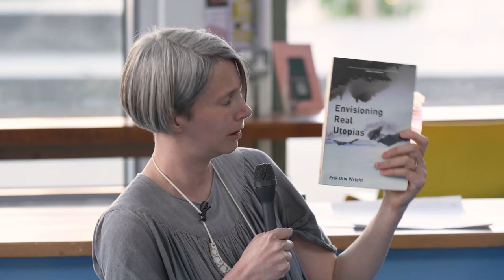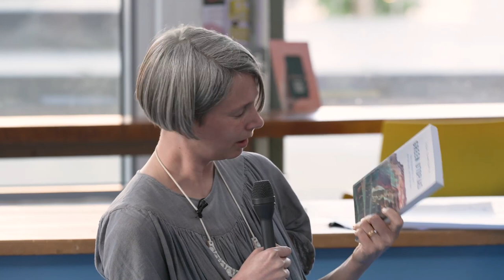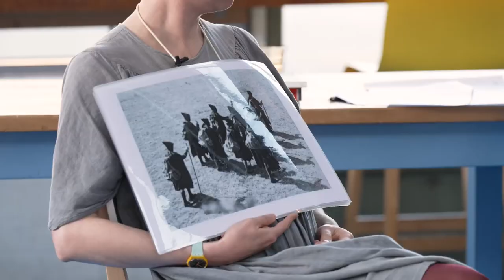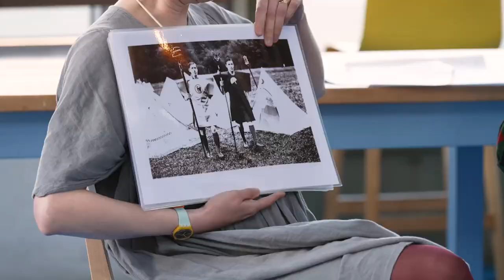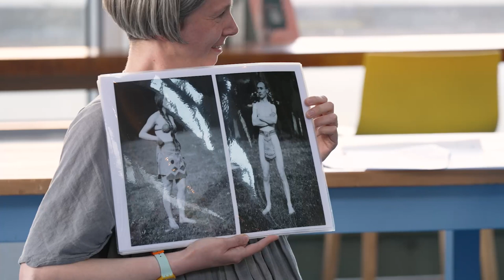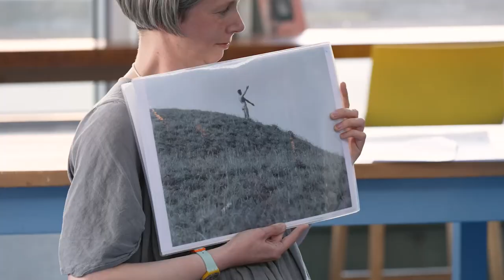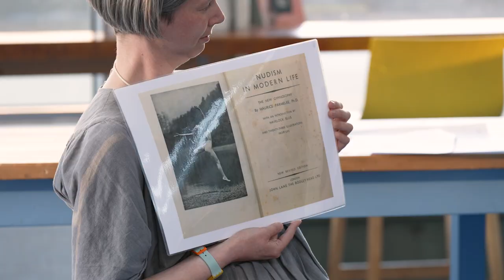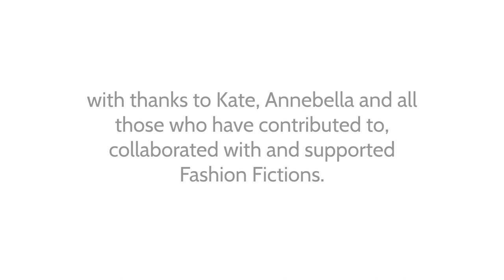Fashion Fictions: Unreasonable Dreaming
Unreasonable Dreaming was an evening of conversations about the Fashion Fictions project and post-growth fashion worlds, with Fashion Fictions founder Amy Twigger Holroyd and guests Kate Fletcher and Annebella Pollen.

Fashion Fictions is an international project that brings people together to imagine, explore and enact alternative fashion worlds as an unconventional route to real-world change. The project recognises that we must dramatically reduce the resources we use, if we are to work within ecological limits, and creates a safe space to explore what sustainable, post-growth fashion systems might look like. To do this, participants ask ‘what if’ questions to imagine contemporary realities in parallel worlds: worlds that have split off from our own at some point in history, and taken a different path.

The conversation evening (on 19 April 2023) was part of a programme of events linked to Fashion Fictions World Tour, a trail around Nottingham’s Creative Quarter that showcased objects, images and films created as part of the project to represent an array of fictional parallel worlds.

About the speakers:
- Amy Twigger Holroyd is Associate Professor of Fashion and Sustainability at Nottingham School of Art & Design. She founded Fashion Fictions in 2020 and from 2021 to 2023 has been supported to develop the project via a Research, Development and Engagement Fellowship from the Arts & Humanities Research Council. Her research, teaching and activism sits at the intersection of fashion, making, design and sustainability.
- Kate Fletcher’s work is both rooted in nature’s principles and engaged with the cultural and creative forces of fashion and design. For more than two decades, her original thinking and progressive outlook has infused the field of fashion, textiles and sustainability with design thinking, and come to define it. Currently Kate is Research Professor in Sustainability and Design at the Royal Danish Academy in Copenhagen, Denmark.
- Annebella Pollen is Professor of Visual and Material Culture at University of Brighton. Her research into untold histories in art and design includes the outlandish dress of utopian youth groups of the 1920s (The Kindred of the Kibbo Kift: Intellectual Barbarians, 2015) and the anti-fashion practices of pioneering nudists (Nudism in a Cold Climate: The Visual Culture of Naturists in Mid-20th Century Britain, 2021).